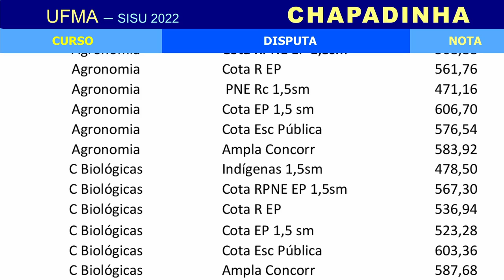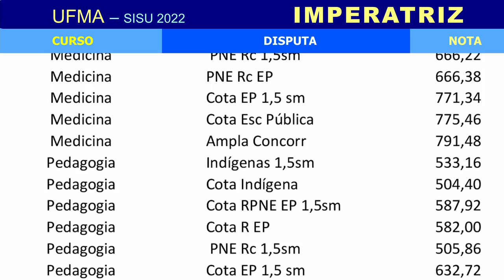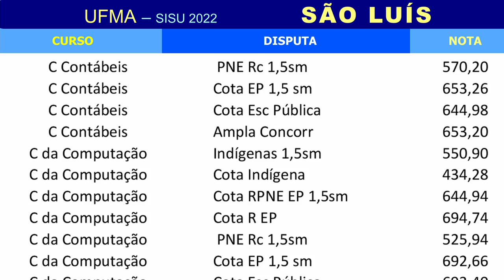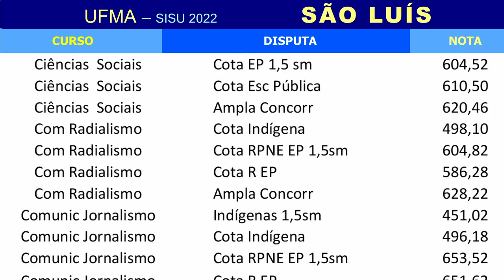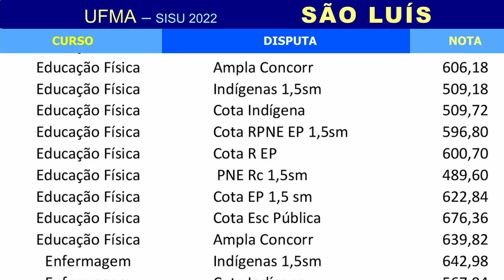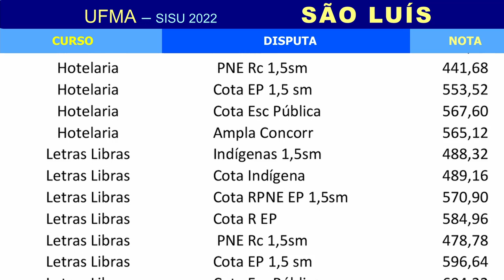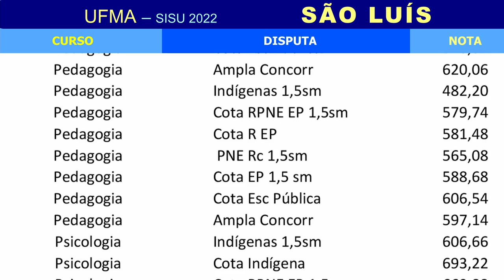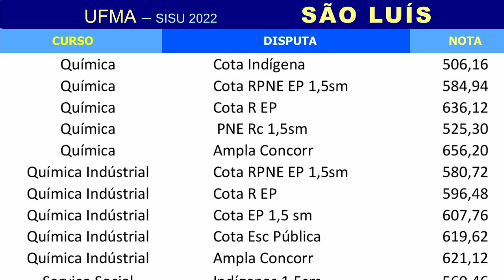UFMA: NOTAS DE CORTE NO SISU 2022 NA UNIVERSIDADE FEDERAL DO MARANHÃO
Confira a lista com as notas de corte Sisu na Universidade Federal do Maranhão e calcule suas chances de aprovação. Mas, atenção! A UFMA possui bônus regional e as maiores notas ultrapassaram os 900 pontos!

Medicina teve as maiores notas de corte da UFMA no SiSU 2022 em diferentes campi. Na categoria de ampla concorrência, o curso de Medicina se destacou nos campi de São Luís (796,10 pontos), Imperatriz (791,48) e Pinheiro (790,34).

As menores notas de corte ficaram em torno dos 400 pontos na UFMA, com destaque para o curso de Design (382,50 pontos para indígenas), Teatro (402,84 pontos para pessoas com deficiência (PCD com critério de raça e renda) e Pedagogia (409,90 pontos também para PCD com critério de raça e renda).

⏱ MINUTAGEM / ASSUNTOS

00:00 Introdução
00:11 Como acompanhar a tabela
00:25 Notas de corte da UFMA no campus de Bacabal
00:37 Notas de corte da UFMA no campus de Balsas
00:47 Notas de corte da UFMA no campus de Chapadinha
01:13 Notas de corte da UFMA no campus de Imperatriz
02:22 Notas de corte da UFMA no campus de Pinheiro
02:40 Notas de corte da UFMA no campus de São Luís

🔴 ASSISTA TAMBÉM

FACE /cursoenemgratuito/